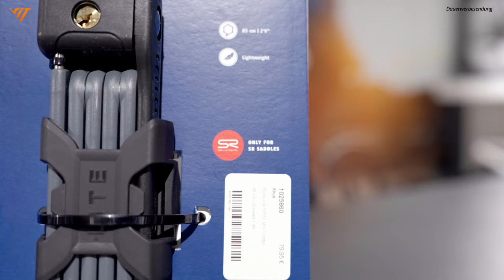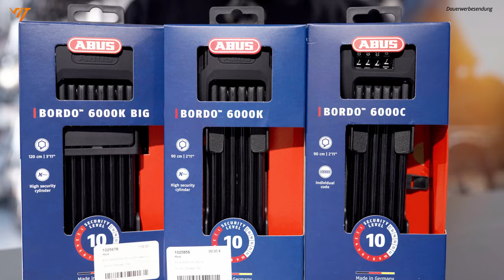Was ist eigentlich Abus Bordo und warum gibt es da so viele? 😖🚲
Du möchtest gemeinsam mit vit:bikes einen Fahrradladen eröffnen?

Auf der Suche nach einem Schloss stößt man schon einmal auf die Abus Bordo Reihe und dann? Dann wird man erstmal mit Produkt Namen bombardiert. 6000, 6055K, BIG, LITE usw.
Was es mit den Zahlen und Buchstaben auf sich hat, erklärt dir Basti in diesem Video.

Du willst noch mehr Schloss Knacker Videos sehen?